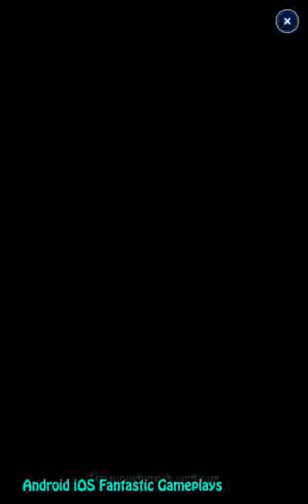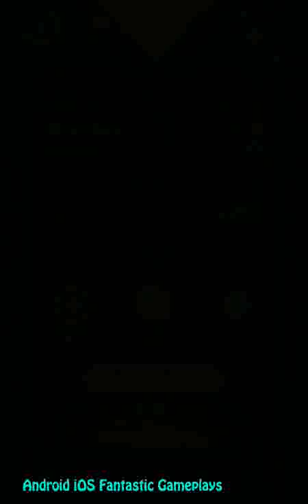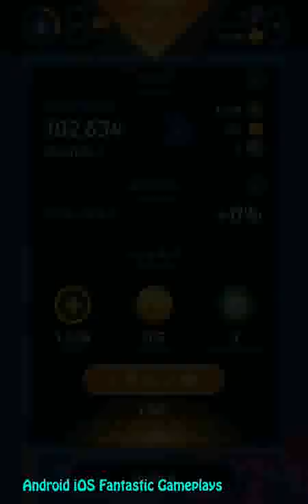Zlatan Legends Android iOS Beta Test